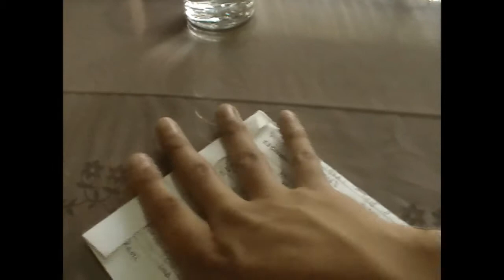impresionante ilusion óptica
impresionante ilusion  optica